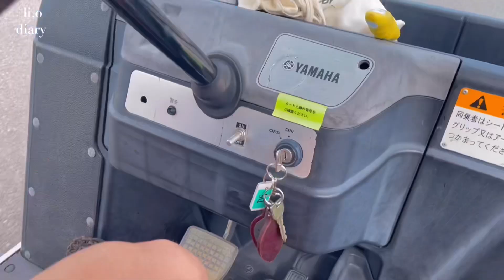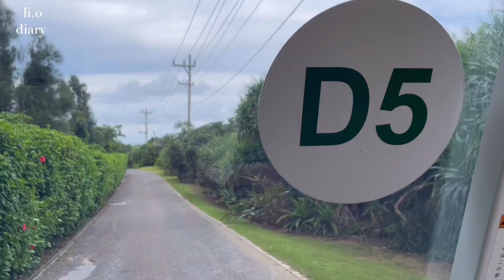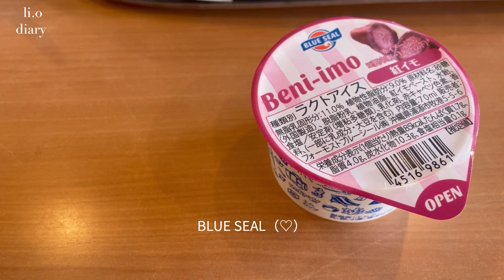【沖縄旅行 vlog】石垣島3泊4日、小浜島はいむるぶし｜リゾートホテルで過ごす贅沢時間｜How to spend at a resort hotel in Okinawa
次の動画も楽しんで頂けますように 🪸

by  li.o